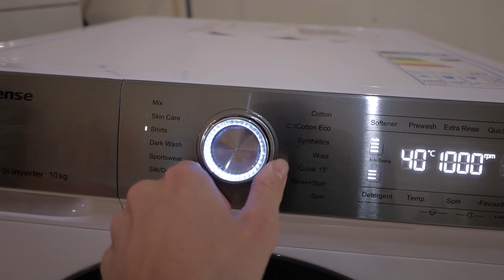Are GoPro's Still Relevant in 2021!?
Are GoPro cameras still relevant for filmmaking and youtube in 2021? Is it worth the money to invest in a GoPro if you have a good camera? Lets find out!

MY 2021 KIT FOR PHOTOGRAPHY & FILMMAKING
Best Budget Camera Bag
Great Backup Batteries For Camera
Awesome Mini Camera Accessory Bag
MUST HAVE GoPro Floaty Handle
GoPro Hero 7 White
GoPro Mini Travel Bag
CRAZY GoPro Gimbal
Mini Tripod Thing
GorillaPod Vlog Tripod
My Camera
Best Lens For EVERYTHING
Collapsible Filming Tripod
BEAST SD Card
Lightning Fast Hard Drive

0:00 Intro
0:18 Work Time!
0:58 Its Raining Again
1:13 BROLL!
2:28 Is the GoPro still relevant?
5:30 Outro